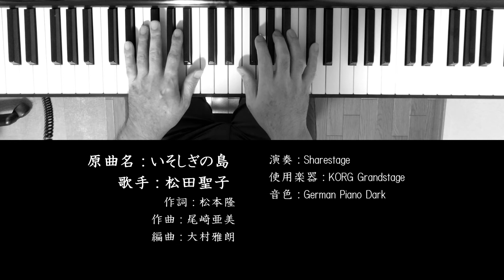いそしぎの島 松田聖子 Seiko Matsuda ソロピアノ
『いそしぎの島』は、1984年6月10日にリリースされた松田聖子の9枚目のアルバム『Tinker Bell』の3曲目に収録されている曲。
サビに入る直前の展開が素敵ですね。

原曲名：いそしぎの島
歌手：松田聖子
作詞：松本隆
作曲：尾崎亜美
編曲：大村雅朗

Sharestageがお送りするMusicチャンネル、TIME for SIMPLE MUSICです。

このチャンネルでは、主に松田聖子／沖縄音楽／韓国ドラマ関連の曲を、ソロピアノ形式で演奏した動画をお届けします。週3本（火木土曜日）の動画をアップロードする予定です。

演奏：Sharestage
使用楽器：KORG GS1-88 Grandstage
オーディオインターフェース：Steinberg UR242
モニターヘッドホン：SONY MDR-7506